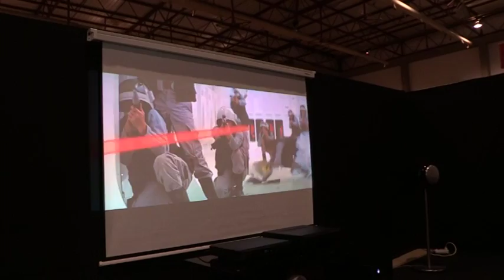Segunda Comic Con quer afirmar cultura pop em Portugal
A segunda edição da Comic Con Portugal, que decorre até domingo na Exponor, espera ultrapassar os níveis de público atingidos em 2014 e pretende afirmar a cultura pop no país, frisou o diretor do evento, Paulo Cardoso.